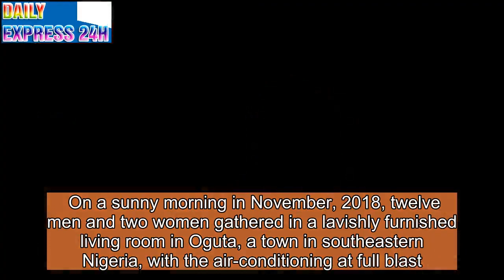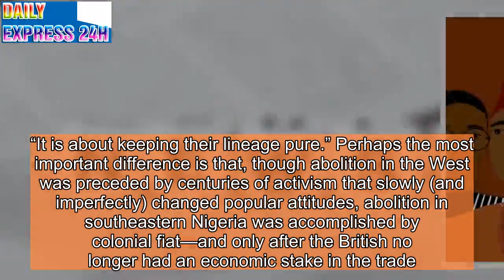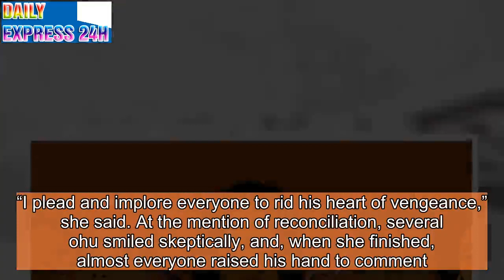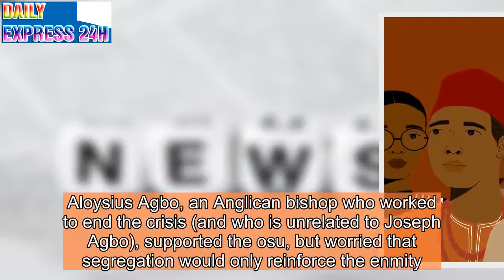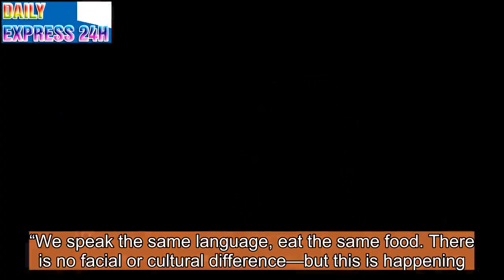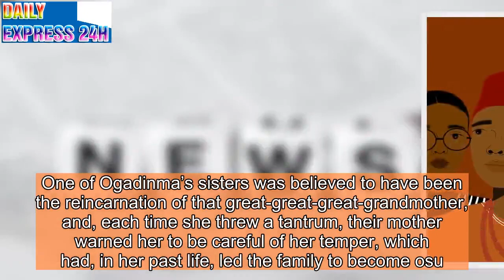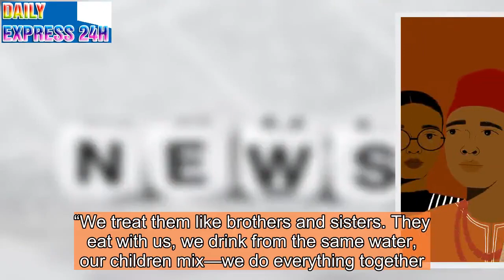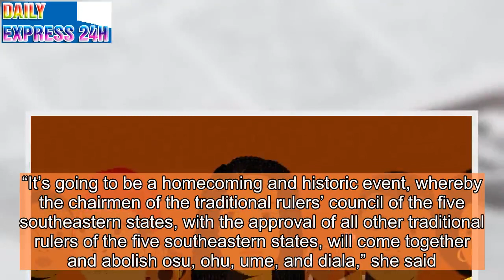The Descendants of Slaves in Nigeria Fight for Equality